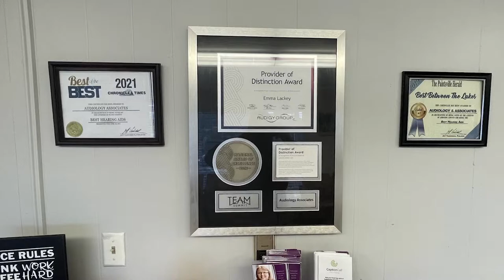Williamson Prepares For Spookfest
Preparation for Williamson's Spookfest is in gear.  As part of October and the Halloween Holiday, the city will host activities for all ages.